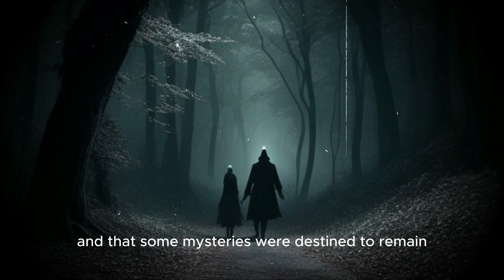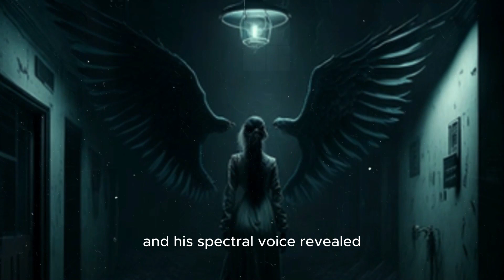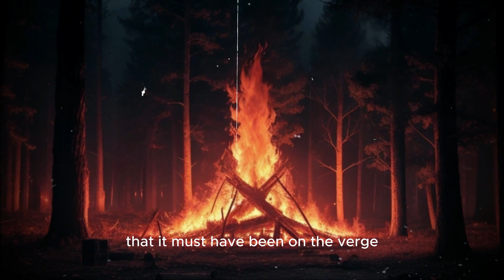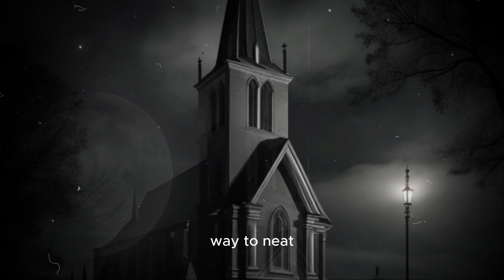5 True Dark Scary Stories | You need to hear this! | Horror Stories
In this video you will hear 5 True Dark Scary Stories
He's turning! Help me !!!
In this video you will hear  scary story that will brighten up your evening.

Get ready for an exciting and frightening journey into the world of strange and unexplained events. We will reveal sinister secrets, unfathomable phenomena and mystical secrets.

Each tour begins with legendary tales of ghosts, spiritual hauntings, and unclean forces that come to life during nighttime services. We will tell you about eerie sounds, screams from the depths of evil.
Enjoy listening to these three different true and creepy horror stories
Disclamer:
All names and events are fictitious, any coincidences are accidental, the author is not responsible for anything that happens in this video.
That's the Scariest Thing I've Ever Heard !!!